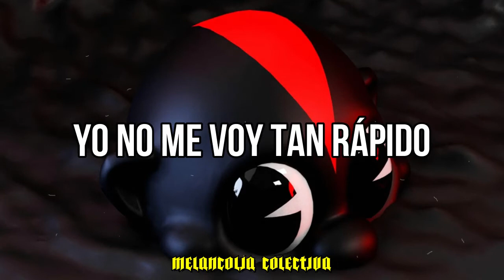Lil Darkie - HANGING MYSELF WITH MY PHONE CHARGER (Sub. Español)